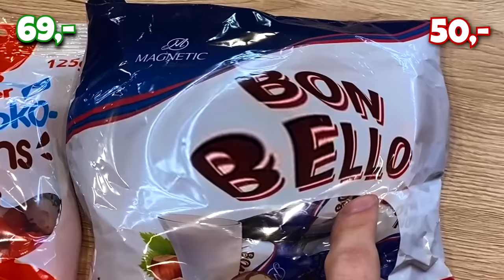FAKE NEBO ORIGINÁL... co je lepší?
⚡Nejlepší energetický nápoj na trhu!